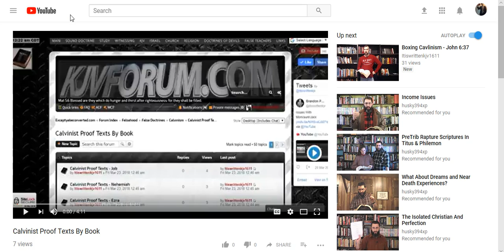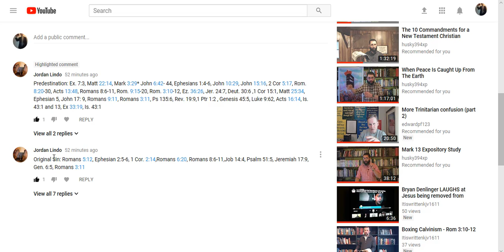Original sin is not the same as Total Inability!